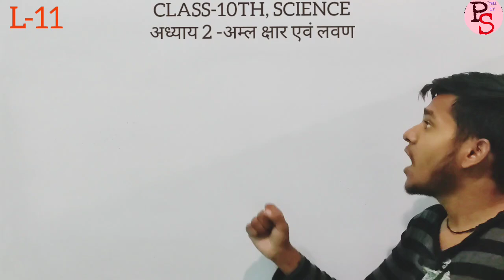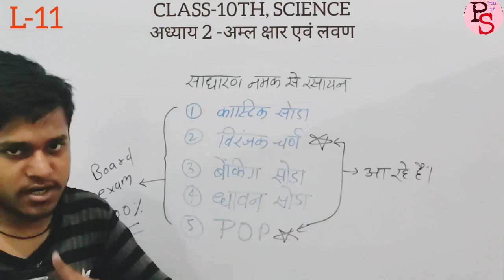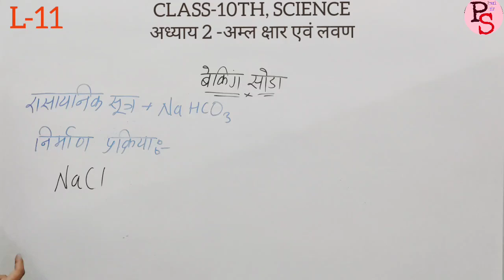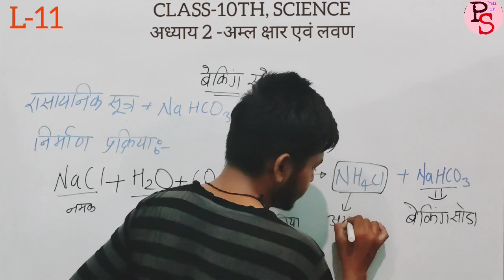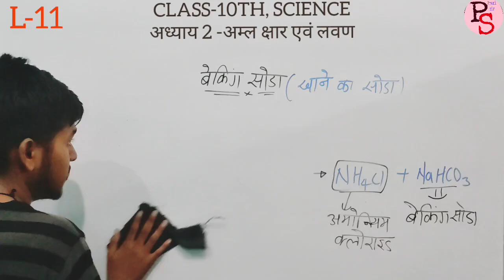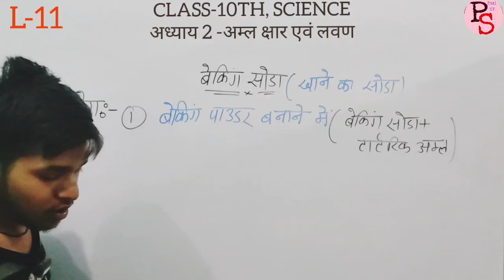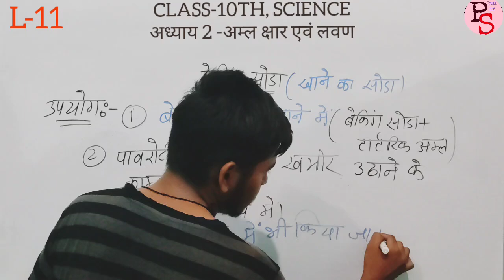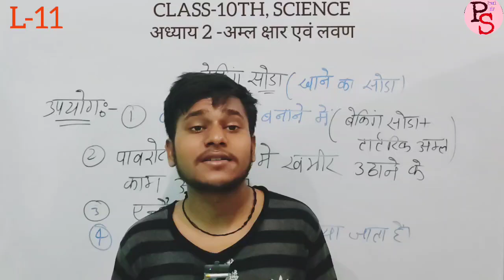L-11, बेकिंग सोडा, निर्माण तथा उपयोग | NaHCO3 कक्षा 10 अध्याय 2- अम्ल क्षार तथा लवण | Premi Sir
Acid Base and Salts Class 10 | Class 10 Science Chapter 2 | 10th Science Chapter 2 in Hindi |Ekaksha

सूचक किसे कहते हैं | सूचक की परिभाषा | सूचक के प्रकार | what is indicator Amit Sir Classes•36K views

Instagram I'd :-

PSL :- PREMI SIR LOGIC

Your quaries:-

अध्याय-2, अम्ल क्षारक एवं लवण, Acids Bases and Salts, 10th Science.अध्याय-2 अम्ल क्षारक एवं लवण, Chapter-2 Acids Bases and Salts, Chapter-2 10th Science, अम्ल, क्षारक, Chapter-2, लवण, Bases, Acids, Salts, अम्ल व क्षार में अंतर, aml va kshaar mein antar, aml or kshaar mein antar, difference between acid and base